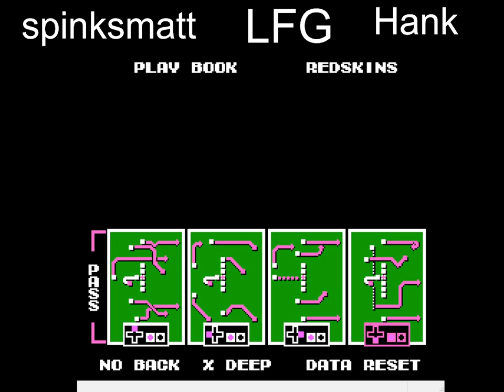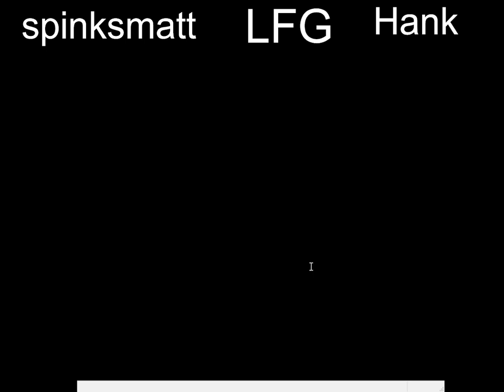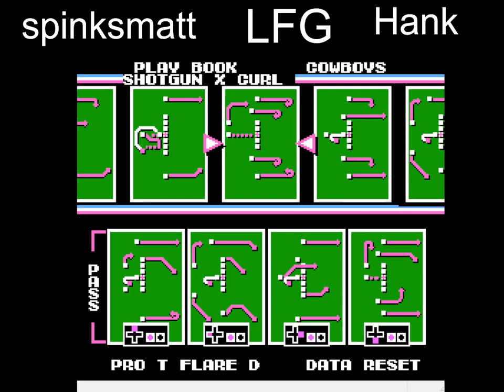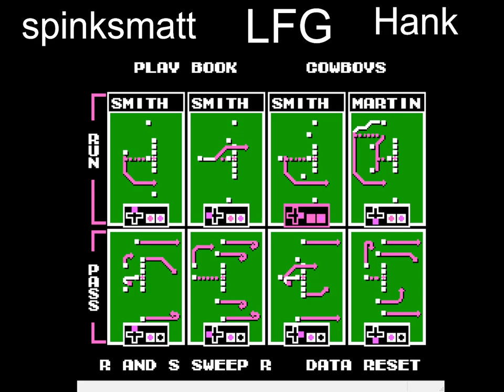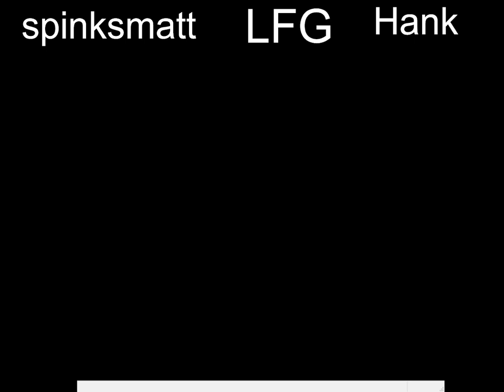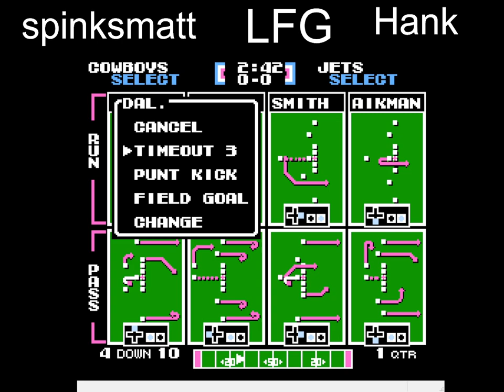1.5 Vs/ Sprinksmatt